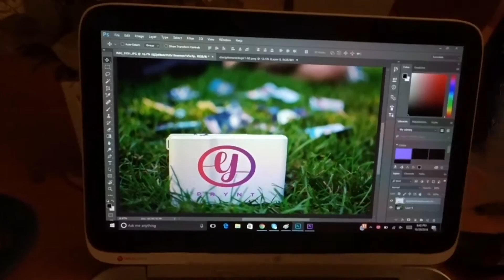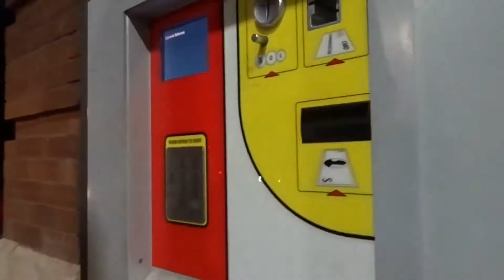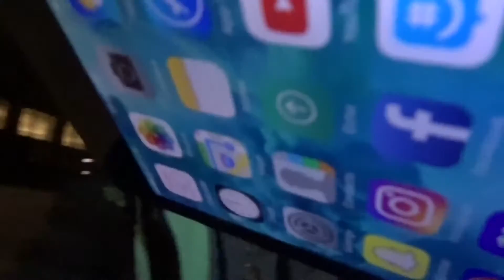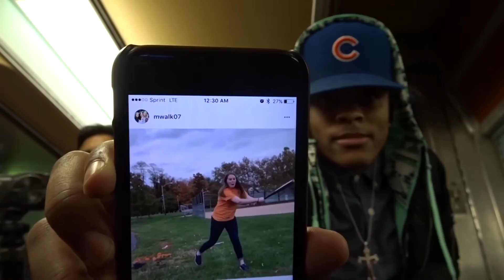I TURNED OFF ALL THE TV's IN Buffalo Wild Wings!!!!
Another day another Vlog!  Found a really cool rooftop bar downtown for the cubs game (New Hot Spot)!!!

Instagrams:
Steven Cannon